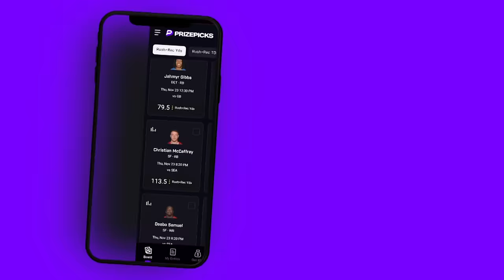Broken Play | Navv Greene feat. Lou Young, and Reggie Ball | S03 | EP07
THIS WEEK ON BROKEN PLAY: Carson Beck survives another week without being a garbage bastard in an epic almost comeback win against Alabama. Another week and another Travis Hunter game where he proves he belongs at the top of CFB rankings as he and them Colorado boyz prove doubters wrong on the road against UCF. In NFL news, Falcons get their most significant win for the city this season against the New Orleans Aints. The Minnesota Timberwolves shock the world and trade KAT to the Knicks ahead of NBA season kicking off. Speaking of NBA, Navv and the crew got special access to Atlanta Hawks’ media day to get some exclusive interviews with the team ahead of the new season.